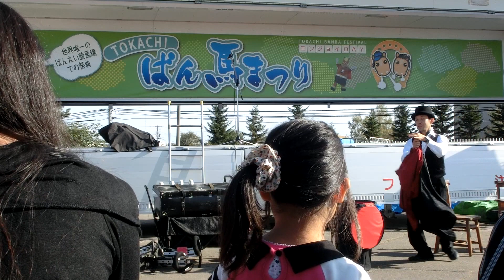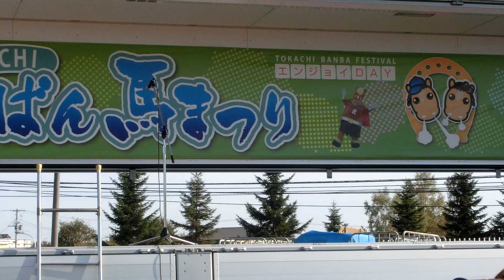2014 とかちばんばまつり 10/05 ジャグリング”クロ” in OBIHIRO KEIBA